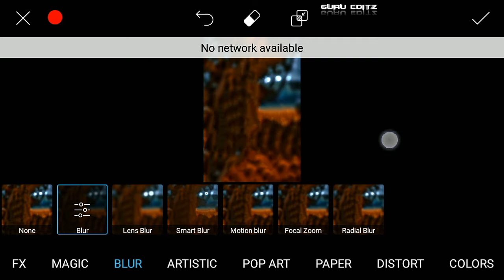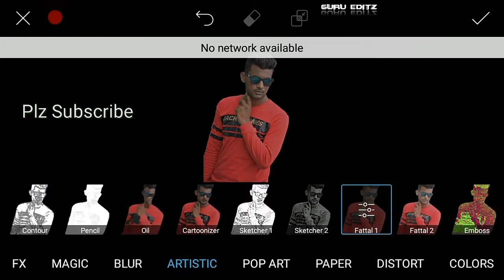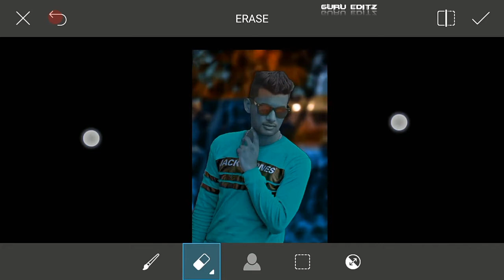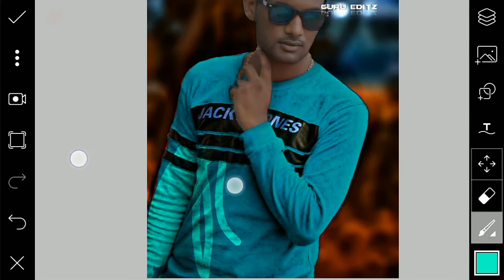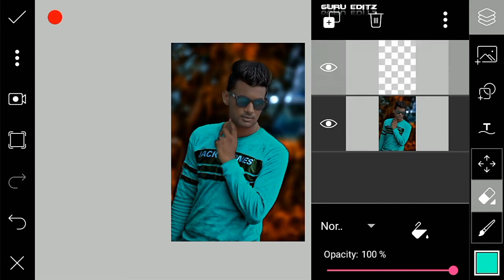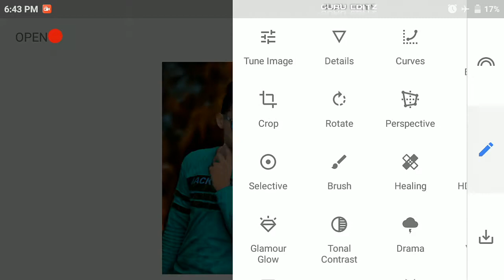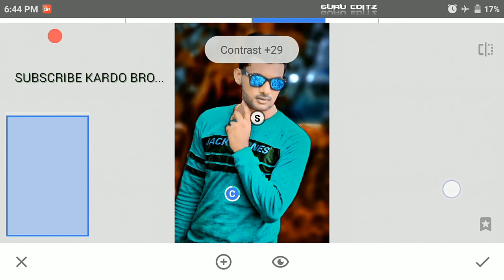Latest PicsArt Secret Trick 2018 | CB Editing In PicsArt | Amazing PicsArt Editing Tutorial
Hi Guys. I am Subhajit. Today I am Back With a new tutorial Welcome my new Video. This video. i am showing Latest PicsArt Secret Trick 2018 | CB Editing In PicsArt | Amazing PicsArt Editing Tutorial || Many pepole are using Picsart.But they are do not know how to use this app. so i am showing Picsart, Snapseed And Lightroom editing tutorial .i hope you are learn many. I hope I have brought a smile ☺

GuruEditz,
Guru Editz